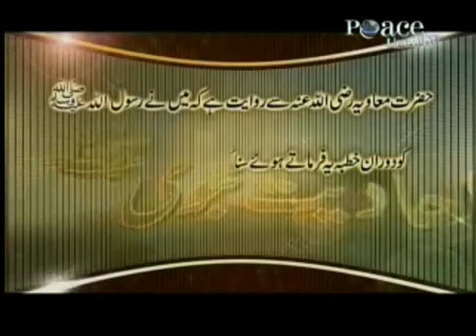Sahih Bukhari Allah give knowledge of DIN to those who HE wants